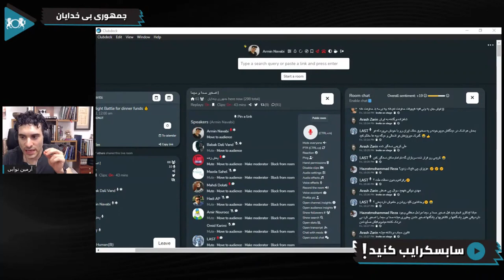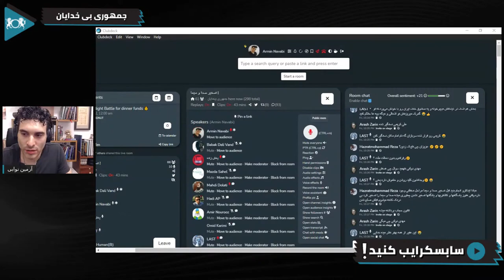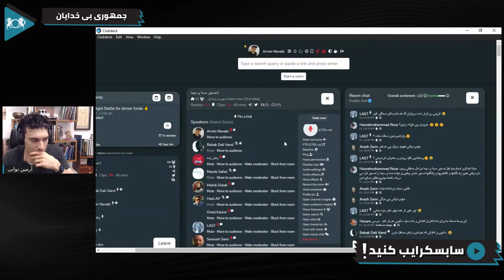آیا براندازی بدون استفاده از زور ممکن است؟